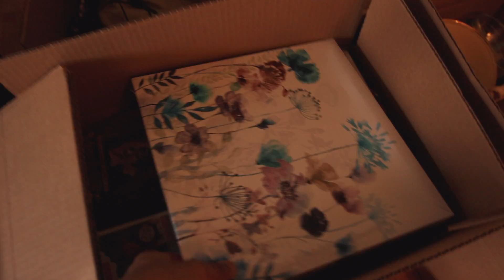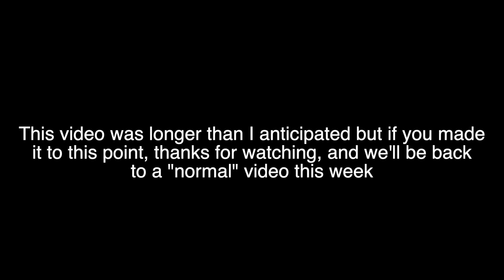LESSISNOW Challenge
In this video you're watching me talk about and clean up things I'm giving away for the minimalists less is now challenge. Over the past month, I've been giving away things daily and putting them in these boxes for donation. One thing I've learned during this month is that you don't have to get everything on the first go around. This is my second time going around the house and I've added things that I've previously kepr before. The second thing is that you should take pictures of the things you still want to have a memory of like teddy bears and things like that. The third thing, is that you should have fun decluttering your house. It shouldn't be a process that makes you mad or sad, have fun doing it.